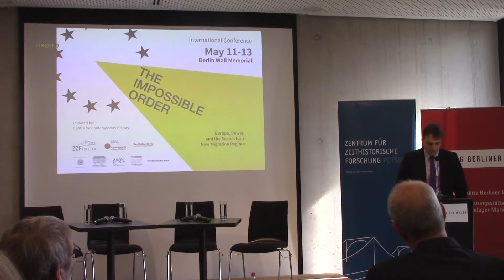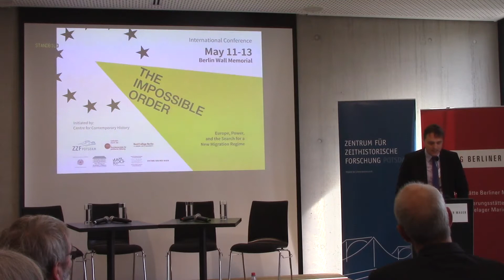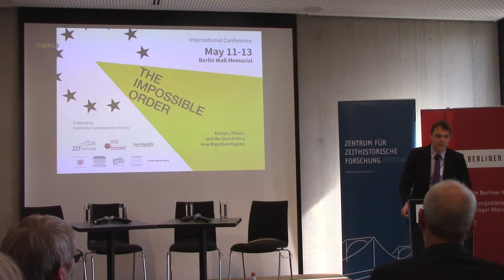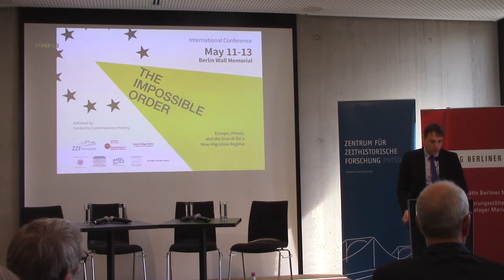The Impossible Order: Thematic Introduction by Frank Wolff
Thematic Introduction by Frank Wolff (Institut für Migrationsforschung und Interkulturelle Studien, Universität Osnabrück)
"The Impossible Order: The Lasting Search for a European Migration Regime"

in the frame of the international conference "The Impossible Order: Europe, Power, and the Search for a New Migration Regime"

Berlin Wall Memorial

Idea, Concept, and Curation:
Frank Wolff (Universität Osnabrück)
Marion Detjen (ZZF Potsdam)

Organization:
Henrike Voigtländer

Organized by the Centre for Contemporary History Potsdam
Supported by the Federal Agency for Civic Education, the Andrea von Braun Foundation, and Bard College Berlin
In cooperation with the American Academy Berlin, the Centre Marc Bloch, and the Institute for Migration and Intercultural Studies, Osnabrück